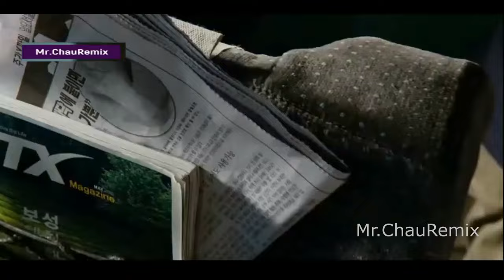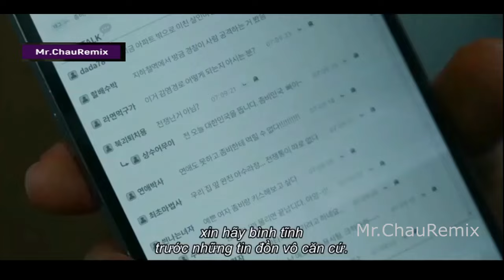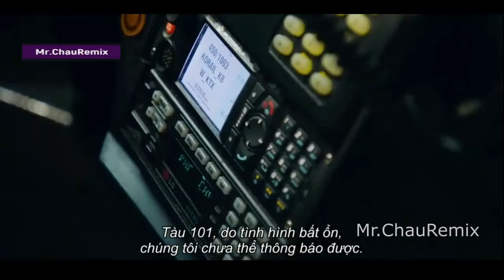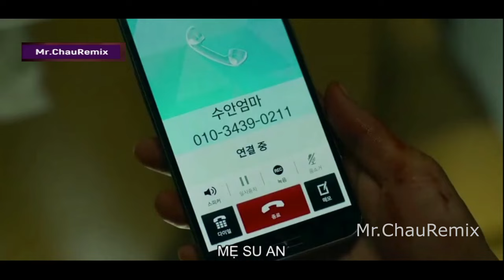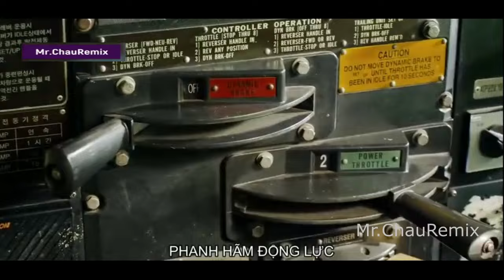Nhạc Phim Remix 2024_ Liên Khúc nhạc phim kinh dị remix [ Chuyến Tàu Sinh Tử 1]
►DONTATE/ TÀI TRỢ:
                  MOMO:
                 STK VCB : 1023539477 CHAU NHUT TRONG
►Theo dõi Mr. ChauMusic